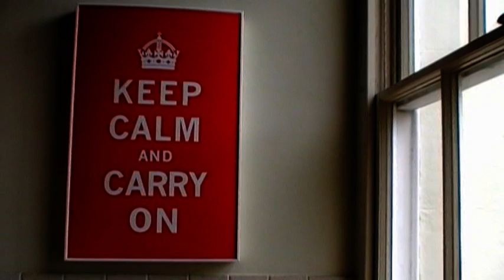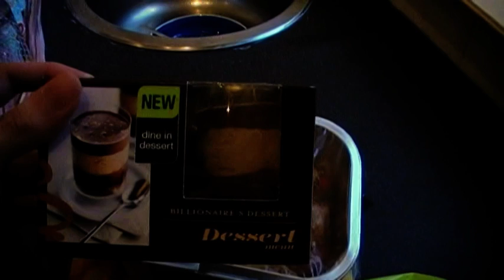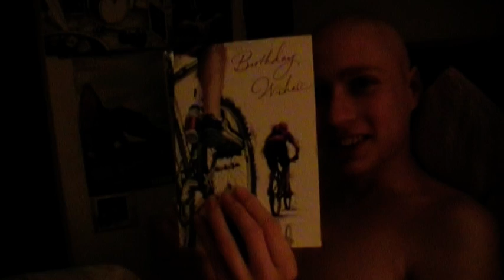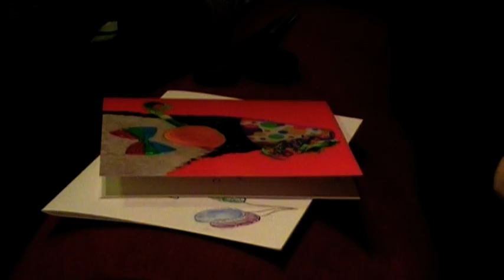A WEEK IN CANCER James Mathews.mpg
A short Video Documentary Diary of James Mathews, an insight into a week of a cancer patient in conjunction with Jimmyteens online community.